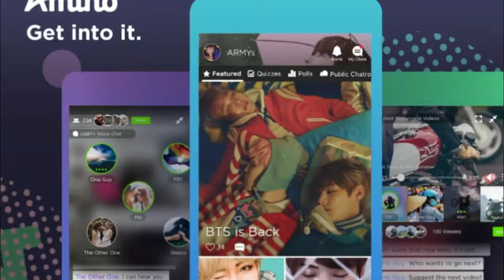AMINO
Ca fait un bon moment que je suis sur un réseau social que j'apprécie le plus: AMINO!
Réseau social conçu pour les gens souhaitant se réunir en communauté et parler, faire découvrir, faire des quiz ou encore des blogs sur les sujets qui les passionne.
Je donne mon avis et je suis très content d'avoir découvert ce petit bijou!
N'hésitez pas à aller faire un petit tour ^^
Pour ceux qui veulent voir mes posts et autres, voici les liens vous menant vers les Aminos où je me suis inscrit: